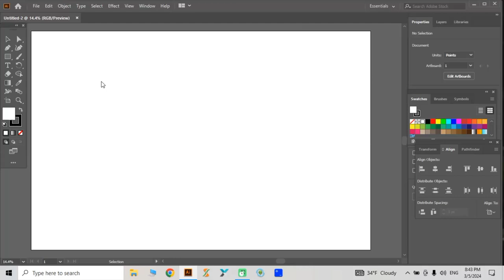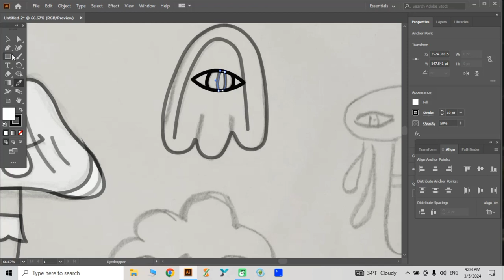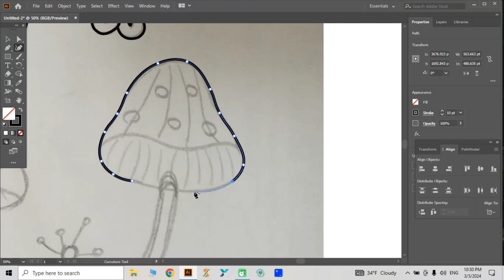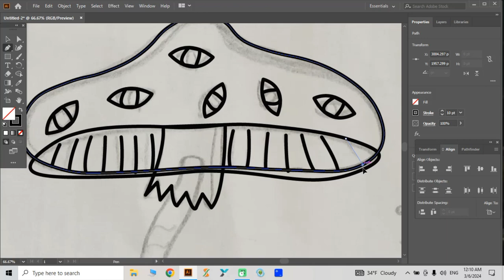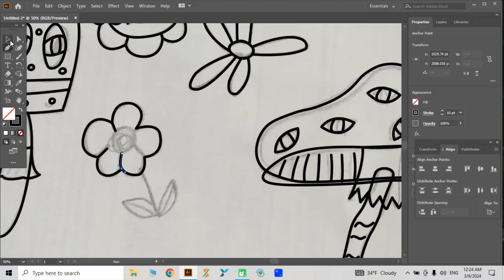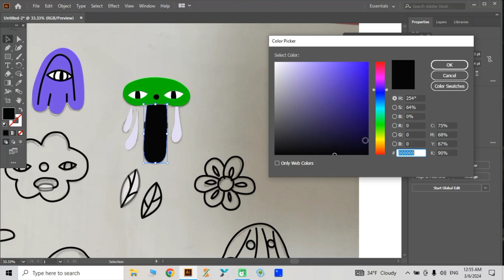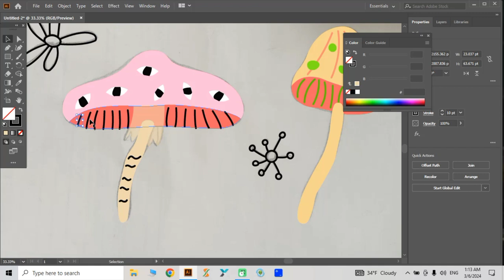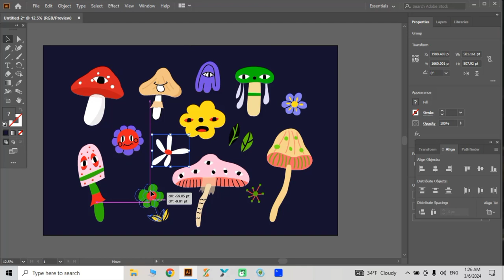How to make a vector from a sketch